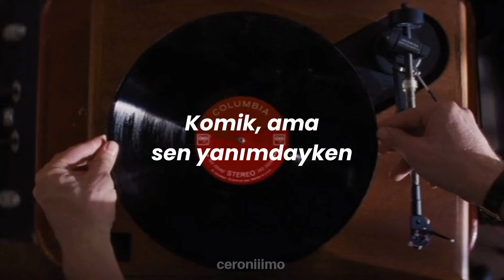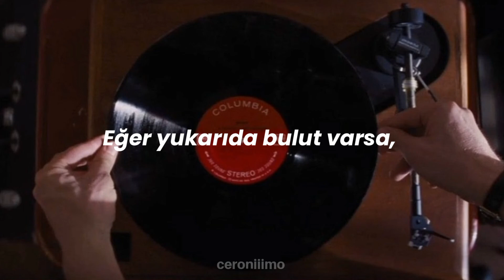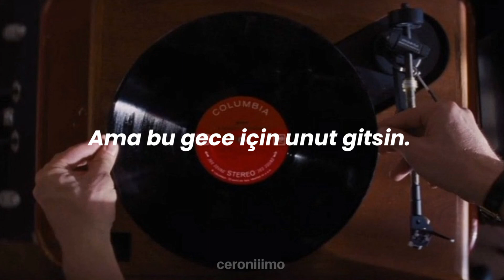i'm in the mood for love // julie london (türkçe çeviri)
Şarkı Sözleri:

[Verse 1]
I'm in the mood for love
Simply because you're near me
Funny but when you're near me

[Verse 2]
Heaven is in your eyes
Bright as the stars we're under
Oh, is it any wonder

[Bridge]
Why stop to think of whether
This little dream might fade?
We've put our hearts together
Now we are one, I'm not afraid

[Verse 3]
If there's a cloud above
And it must rain, we'll let it
But for tonight, forget it